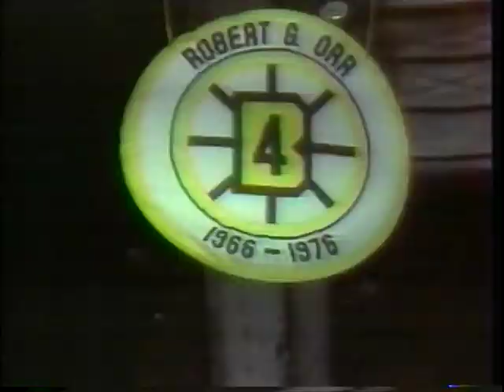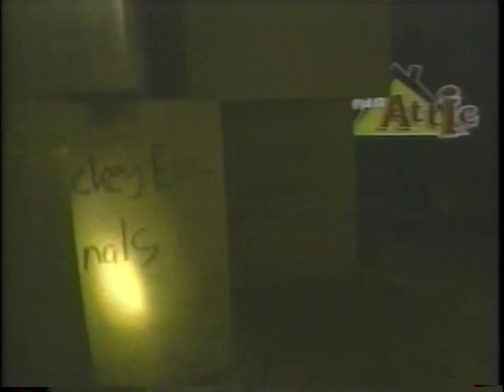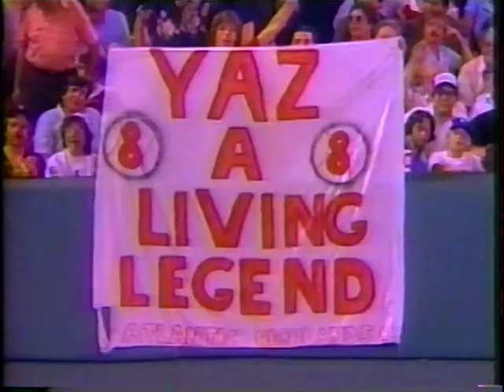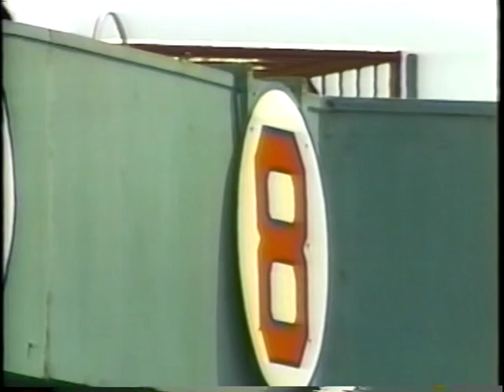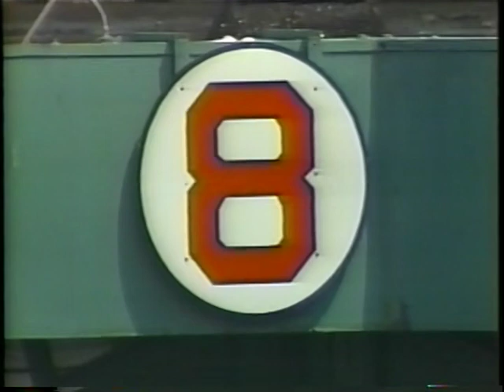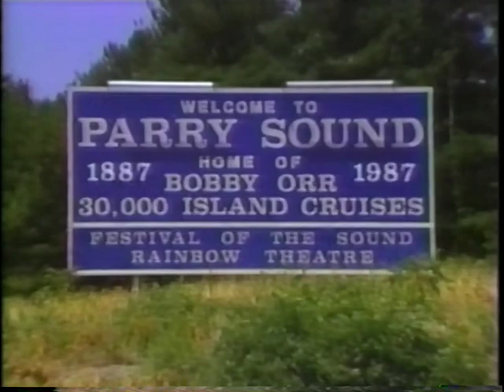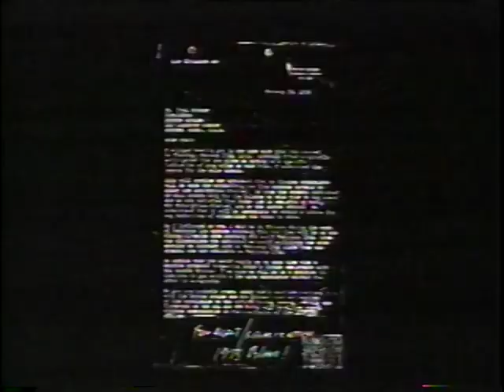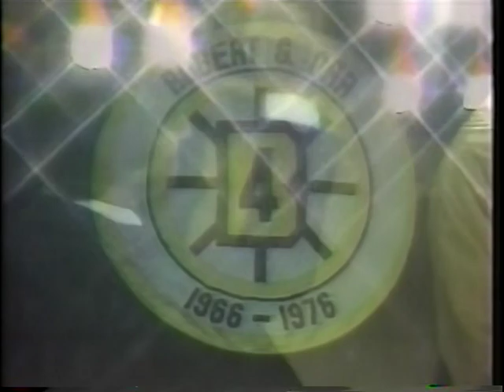Orr and Yaz: Legends of the Game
A piece TV38 did on Boston Bruins' Bobby Orr and Boston Red Sox Carl Yastrzemski.